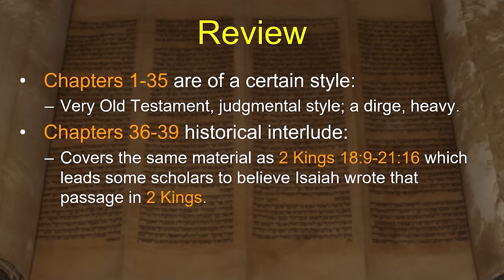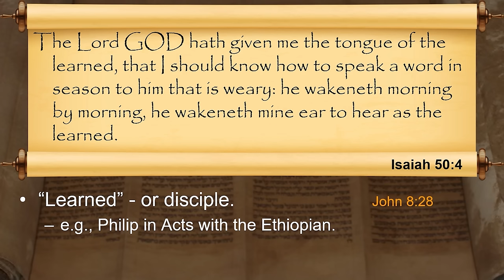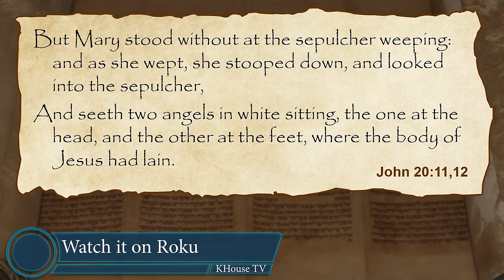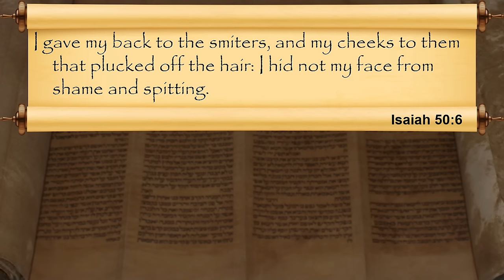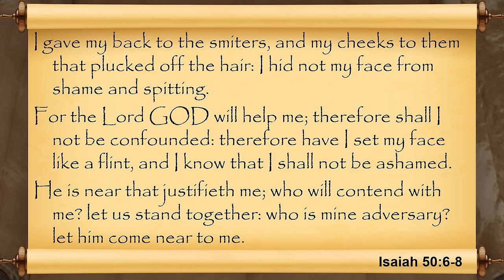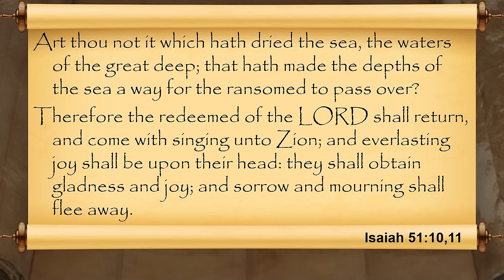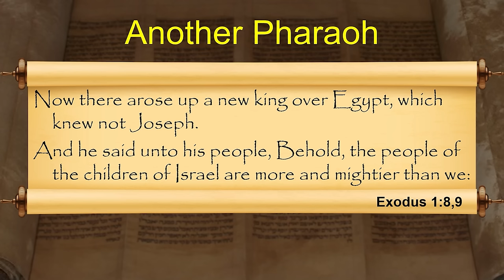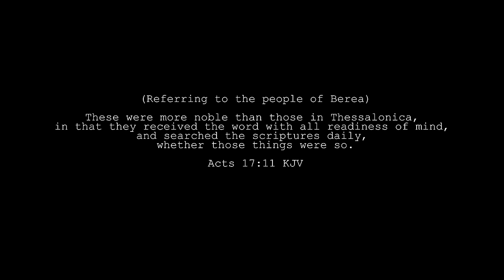The Book of Isaiah- Session 19 of 24 - A Remastered Commentary by Chuck Missler